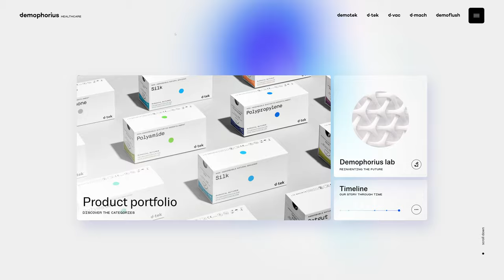Demophorius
Demophorius By Kommigraphics from Greece has earned the OWDA certificate on April 04, 2022
Congratulations🎊
About:
The renewed Demophorius website is aimed at hospitals and medical units and for this reason, our goal was initially to display the content in the best and most direct way.